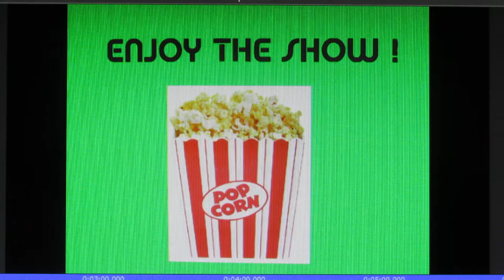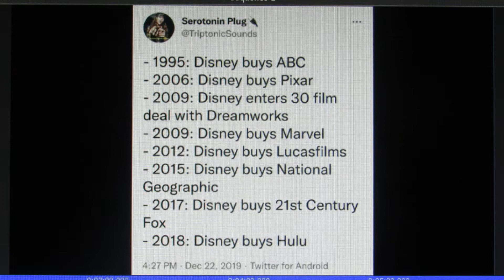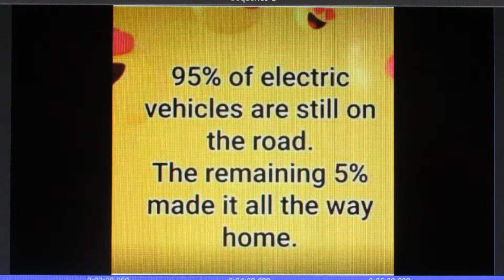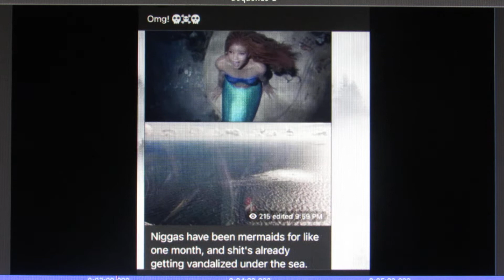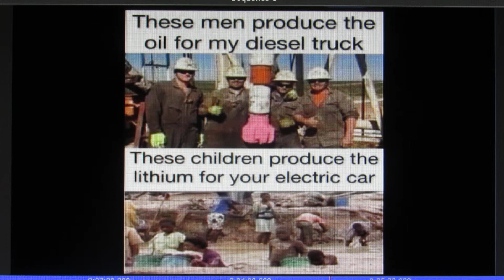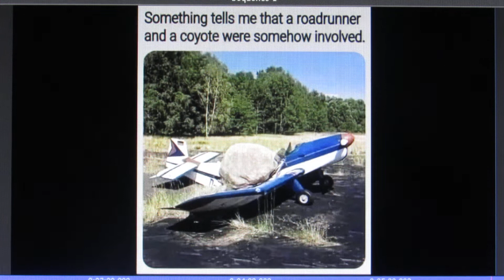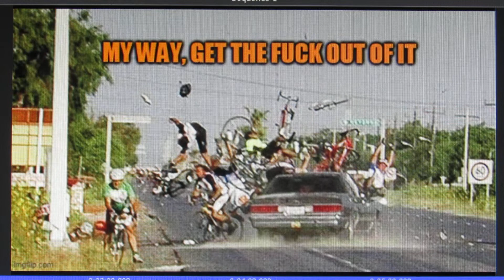Time to clean out the closet again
swallow before watching